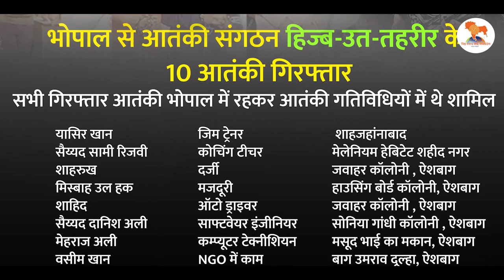मध्यप्रदेश में चल रही आतंकी गतिविधियों को समझा देगी यह वीडियो | HUT | Terriost organisation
बीते वर्षों में मध्यप्रदेश में एक के बाद एक आतंकी गतिविधियों से पर्दा उठ रहा है। ऐसे में कई सवाल खड़े होते हैं। इस वीडियो में इन्हीं सवालों और उनके जवाबों को लेने की कोशिश की है। वीडियो में परिचर्चा के माध्यम से मध्यप्रदेश में अब तक कि आतंकी घटनाओं के बारे में चर्चा
है।

Madhya pradesh me aatankwad.
madhya pradesh me ab tak huyi aatanki gatividhiyan.
terrorism in mp.